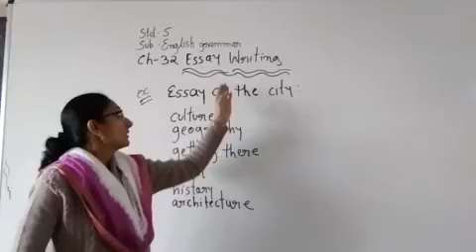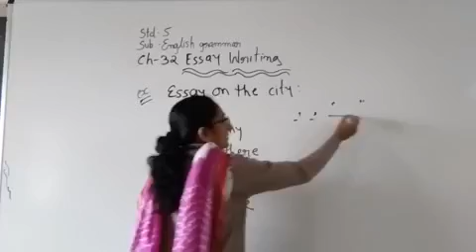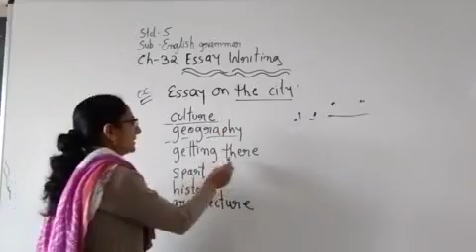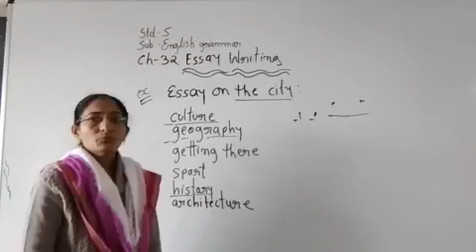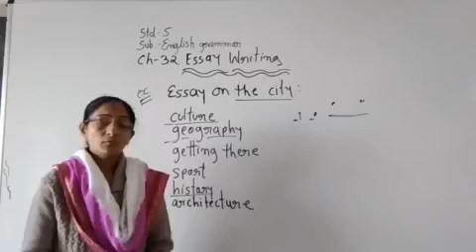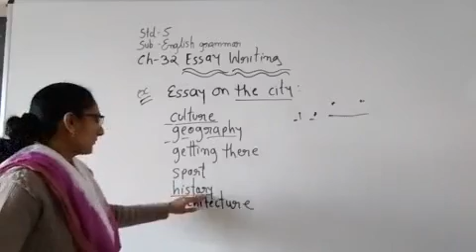Std 5 Sub English grammar Ch 32 Essay writing, part 1